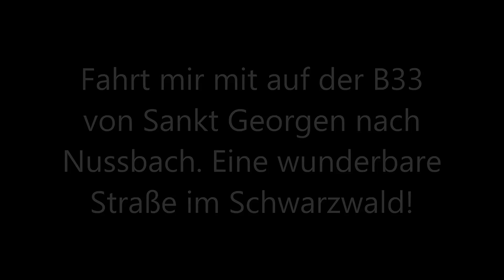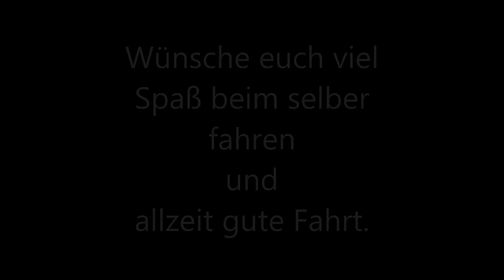Von Sankt Georgen nach Nußbach auf meiner Kawasaki Z1000SX.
Fahre mit mir mit auf der B33 von St. Georgen nach Nußbach. Eine schöne Straße im Schwarzwald. Ich liebe diese Gegend. Euer SX-Treiber.